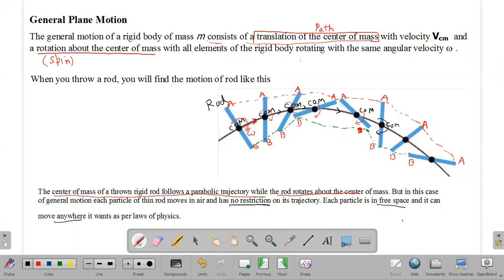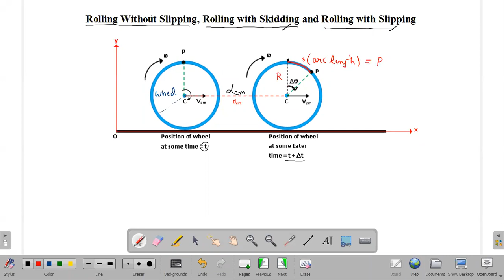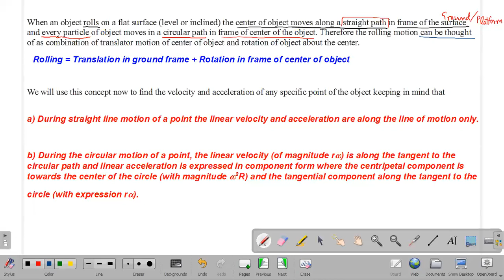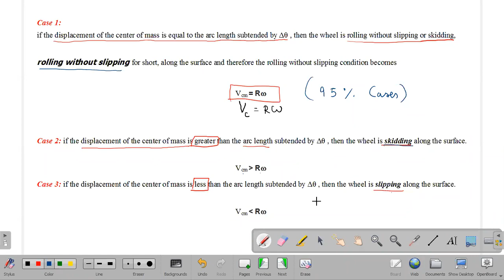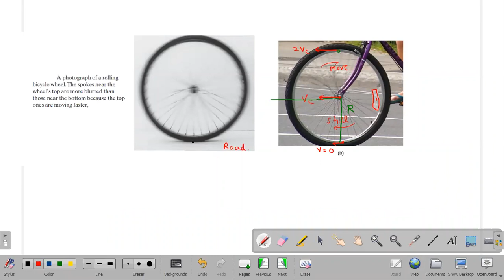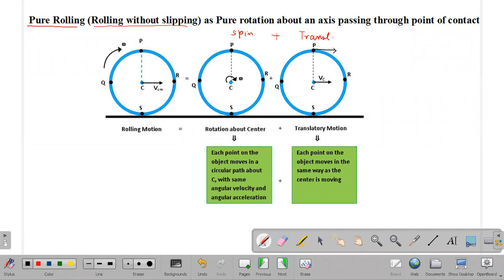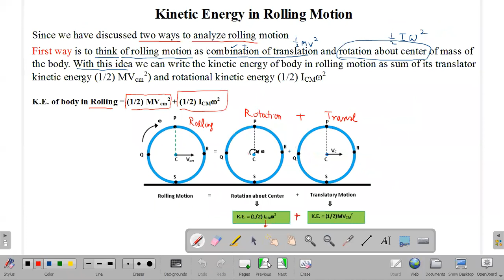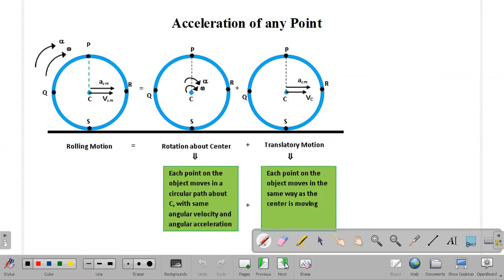Rotational Motion - Lecture - 07 // Rolling Motion (Part - 01)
In this live class we discussed the definition of general plane motion and idea of rolling motion. Concept of analysing rolling motion and finding the velocity of any specific point along with kinetic energy of rolling motion was covered in the class. we also did some problems on conservation of energy in rolling motion.